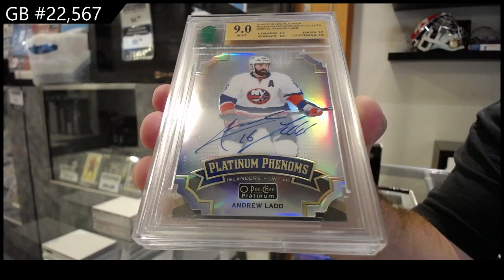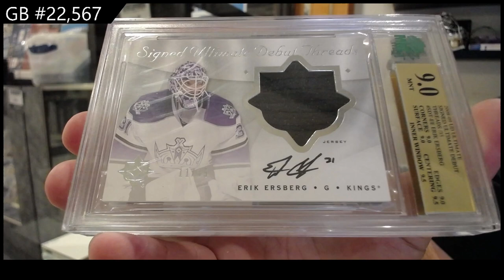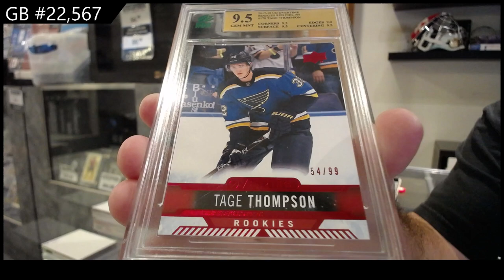CNC Infinity Graded Edition Hockey 2 Box Break - CNC GB #22,567